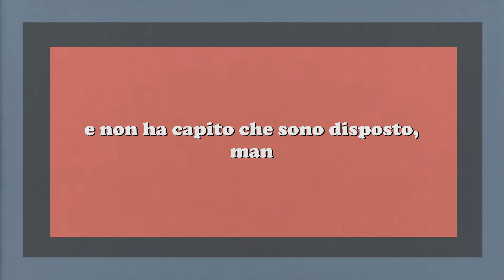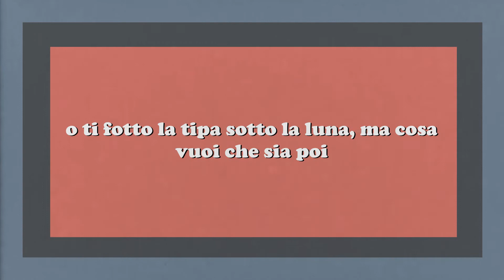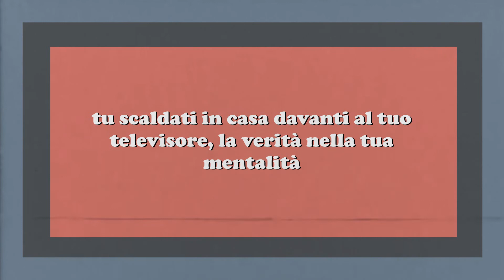Vengo Dalla Luna - Måneskin (Lyrics)